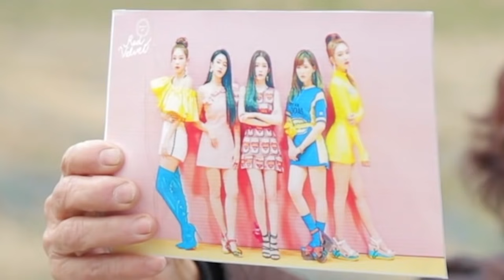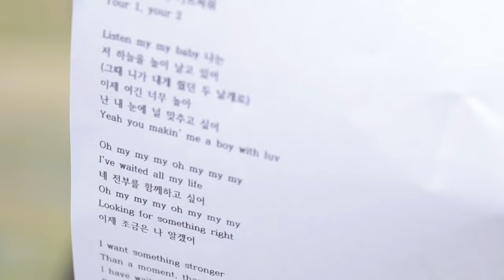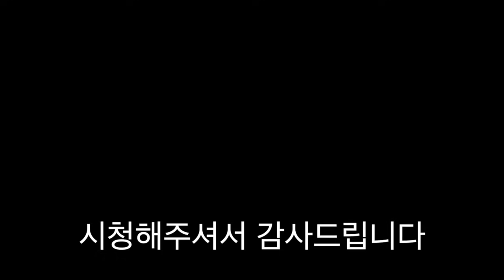1000만원 망원경 VS 다이소 천원망원경 100m 밖에있는 아이돌 사진 맞히기 대결 ㅋㅋㅋㅋㅋ[ 공대생네 가족 ]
이 영상은 천문대망원경을 이용하기 위하여 천문대의 협조하에 촬영을 하였습니다